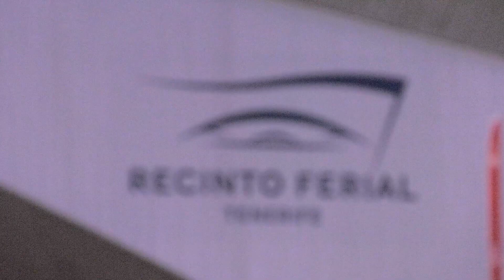Carnavaleando | 2ª Fase de Murgas adultas | Carnaval S/C Tenerife 2019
En ‘Carnavaleando’ te enseñamos la otra cara de los carnavales de Canarias, una sección exclusiva para las redes sociales de Radio Televisión Canaria donde el público, los carnavaleros y la calle son los grandes protagonistas.